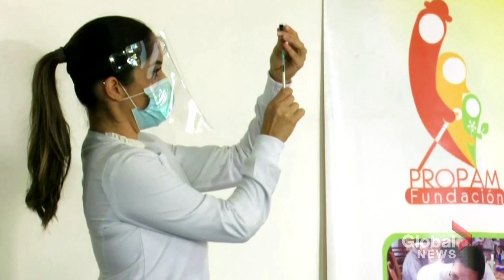Queen Elizabeth discusses 2020’s hardships in Christmas message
Queen Elizabeth II delivered her annual Christmas message on Friday, this time focusing on the hardships people have faced while also delivering a message of hope.

The Queen acknowledged the sacrifices people had made during the tumultuous year as people both in Britain and around the world celebrate the various holidays this time of year apart from each other due to COVID-19 measures.

Crystal Goomansingh reports on the message and how humanity has illuminated the lives of many.